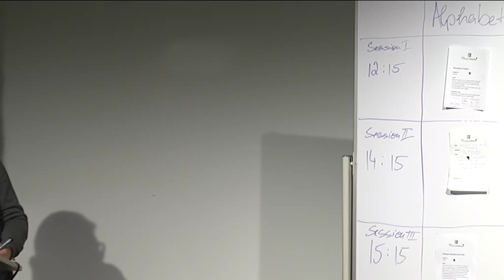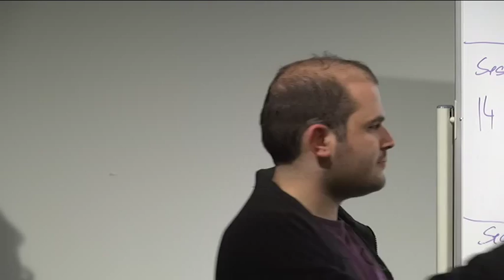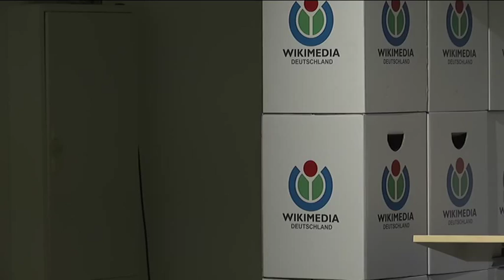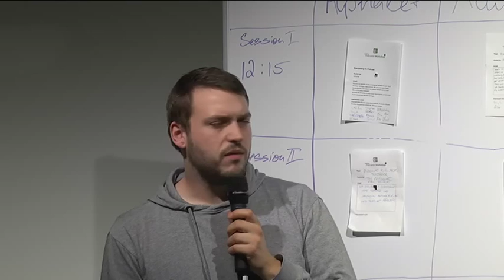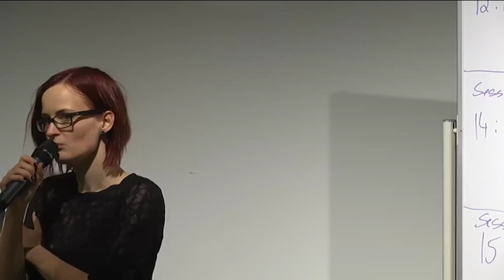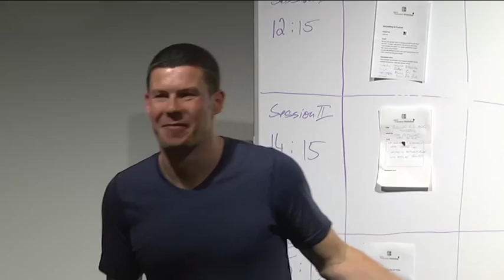Review der Sessions